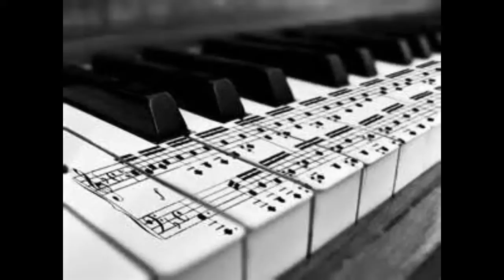1:00:00 - Chester Brown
As much as the title suggests, I can assure you that this song is not 1 hour long haha
it's called that because I set myself a challenge to write and record a song in 1 hour!!
and this is the finished result